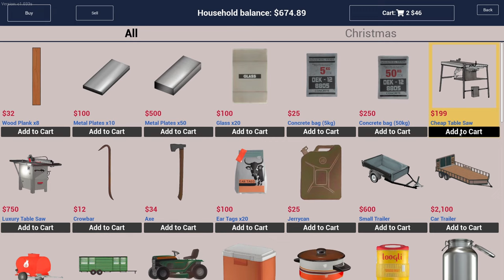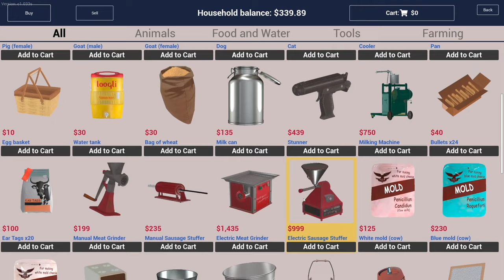Uncle Mike's Ranch Switchulator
Hey guys! This is the first episode of our Saturday Swap series where OGUncle Mike's Gaming and I play Ranch Simulator! If you want to see my gameplay head over to his channel and check it out!

It was once your grandfather’s pride-and-joy, but your family ranch has fallen on hard times and it’s up to you to turn things around. Sitting in a remote forested valley, the dilapidated homestead will test all your abilities as you attempt to turn it into the most prosperous ranch in the region – either alone or in up to four player co-op multiplayer. The years have not been kind to your family ranch and it will take time and money to restore it to its former glory. Buy tools from the local hardware store and purchase a range of vehicles from the garage to help with your rebuilding projects. Renovate the main house, decide what livestock you want to farm and construct the barns, pens and runs you’ll need to keep them safe and secure. Grand building projects are one thing. Paying for them? That’ll come down to your ranching skills. Overseeing a profitable operation is all about the day-to-day. Once you’ve selected and taken on your livestock, regular feeding and watering will keep them healthy. Successful breeding and careful rearing of the young will help boost the numbers in your herds and flocks — and the more produce you have to sell, the more income you’ll receive for all that hard work.

Expand your ranch enterprise by farming crops, producing sausages and cheese and even training and selling horses.